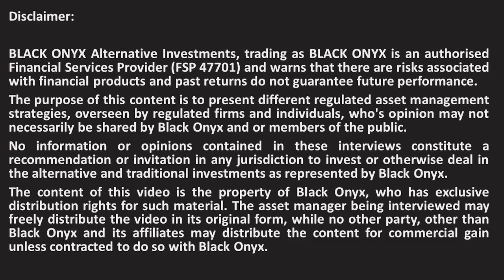Catalyst - The Firm's Investment Approach - BLACK ONYX